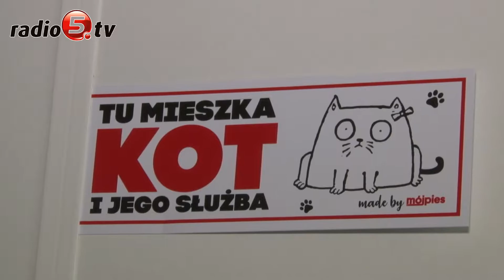Na cztery łapy odc 30